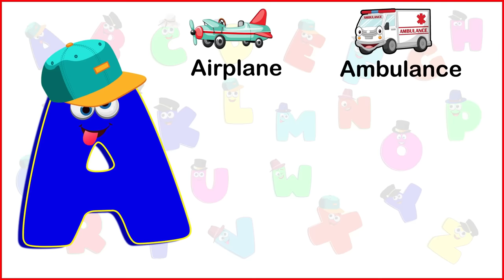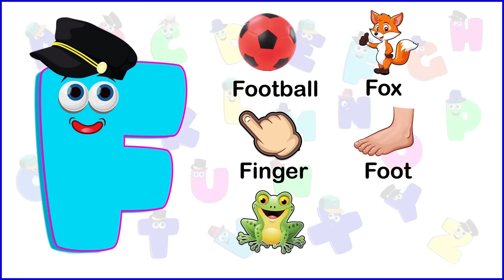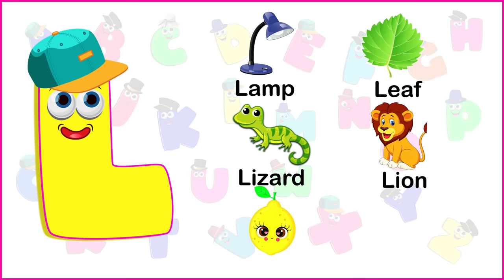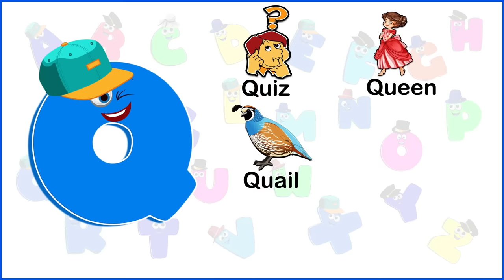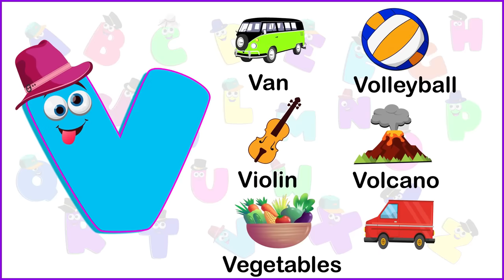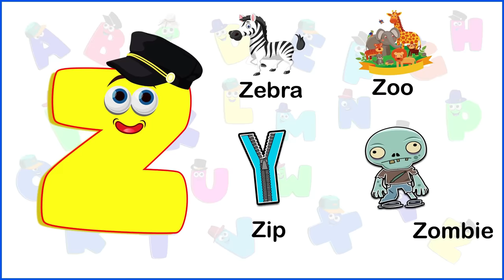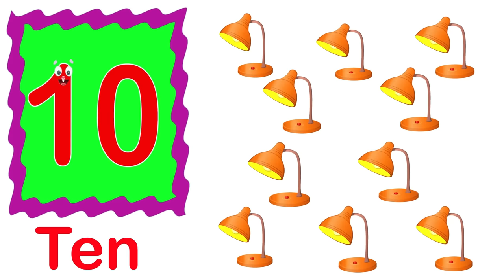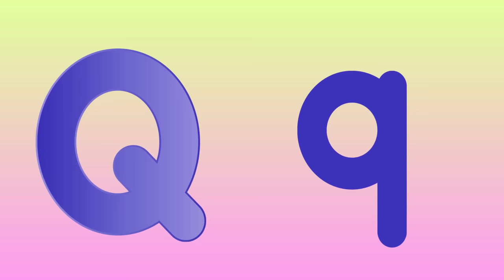Preschool Learning Videos For 3 Year Olds | Learning Videos For Kids | ABC and 123 Learning Videos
Query Solved:
Vocabulary Words
videos for kids learning
3 year old learning videos

You're Quires:
abc 123 learning videos
alphabets and numbers for toddlers
abc and numbers for 5 year olds

This video is related to kids learning videos, kindergarten learning videos and preschool learning videos for 3 year olds. Moreover, this video is helpful for kids to learn alphabet and numbers. It consist of kids learning alphabet, kids learning numbers and learning videos for kids.